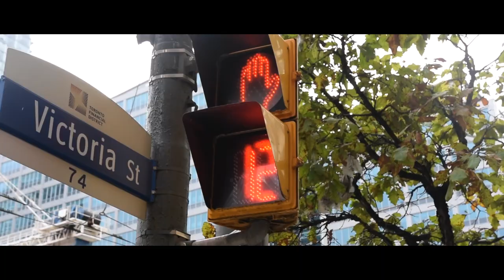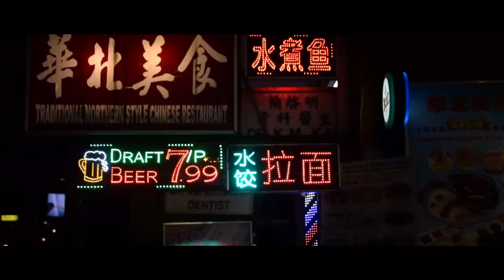Farewell // TORONTO 2017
Sense of Toronto, October 2017

This is a short film about my autumn trip to Toronto...
Oh...And also Happy New Year 2018!!

              Eye of the Needle-Ray
              Super1-Cospe